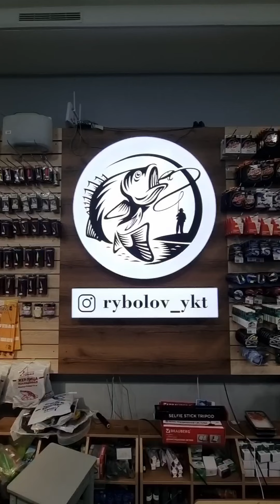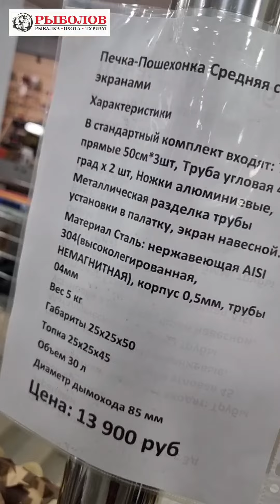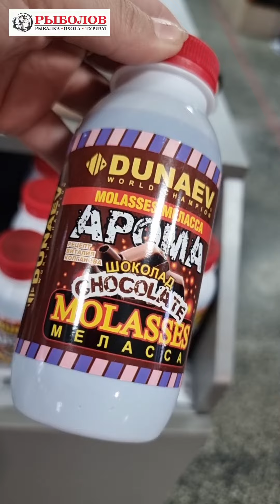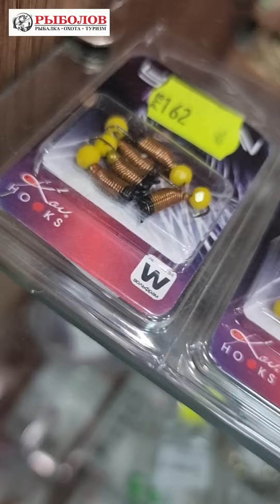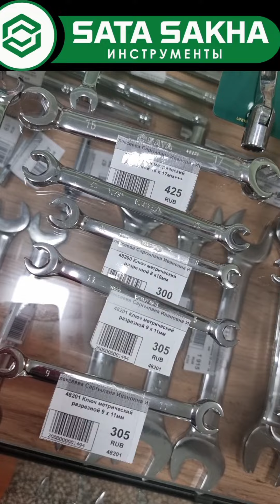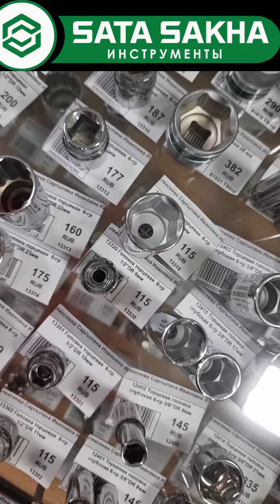БАЛЫКСЫТТАР ЭҺИЭХЭ АНААН / "РЫБОЛОВ" АТЫЫ КИИНЭ - 2024